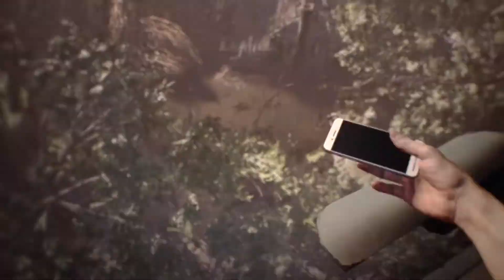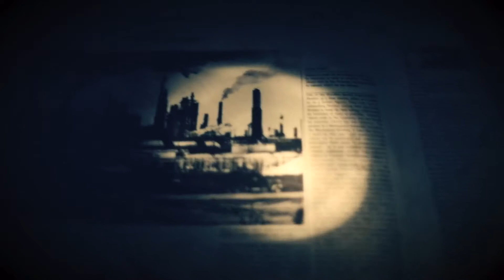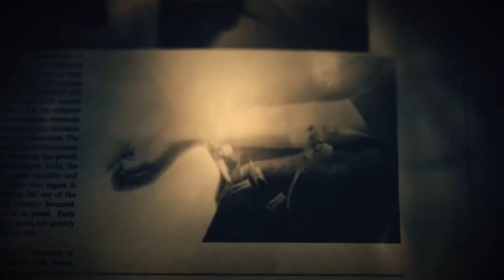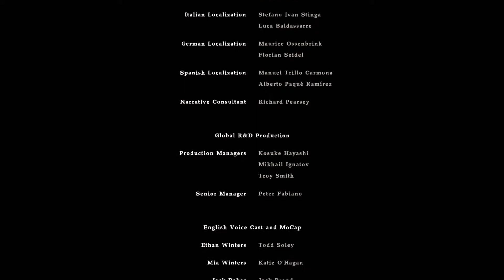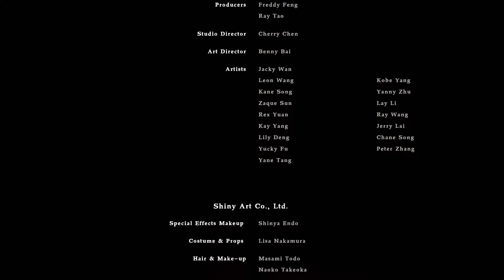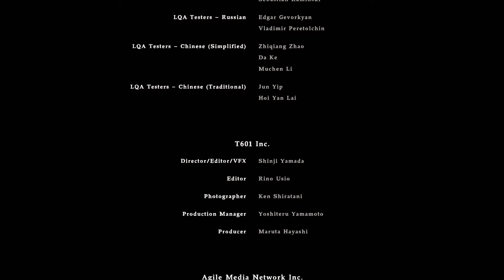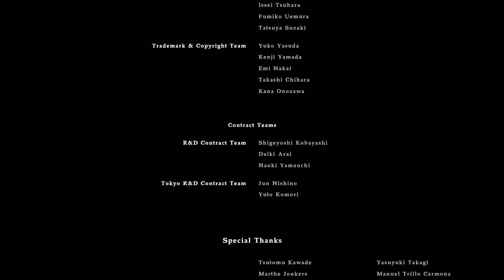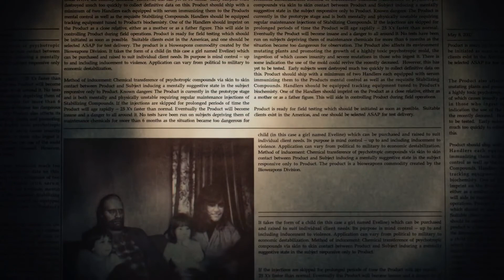Resident Evil 7 : Biohazard : Gameplay Walkthrough : Ending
Resident Evil 7: Biohazard is a survival horror video game developed and published by Capcom. The game was released worldwide in January 2017 for Microsoft Windows, PlayStation 4 – with support for the PlayStation VR headset – and Xbox One. It is the eleventh main entry and 24th entry overall in the Resident Evil franchise. It is the first main series installment to be played from a first-person perspective.

The story follows civilian Ethan Winters as he searches for his wife Mia, which leads him to a derelict plantation inhabited by the Baker family. Ethan makes use of weapons and tools in the fight against the Baker family and the "Molded", a humanoid form of bacteria. Healing items are used in the event of injury and there are puzzles that may be solved to further the story. Instead of being action-oriented like Resident Evil 5 and Resident Evil 6, the survival horror element present in earlier installments and exploration took priority. Thus, the game uses a first-person perspective. It is the first full-length game to be developed in the RE Engine. Led by Koshi Nakanishi, the director of Resident Evil: Revelations, the development team consisted of about 120 people. The game was presented as a virtual reality demo named KITCHEN a year prior to its announcement at E3 2016.

Pre-release reception for the game was generally positive, with critics comparing the game to Konami's cancelled Silent Hills title and its P.T. demo. Resident Evil 7 received generally favorable reviews, which praised the gameplay, graphics, and design. PlayStation VR was hailed for increasing player involvement. However, it was also subject to criticism, with decreased resolution and physical discomfort cited as its main complaints. Further criticism was directed at the game's boss battles and the final chapter of the game. It had the third-best sales debut in the series and has sold over 3 million copies.